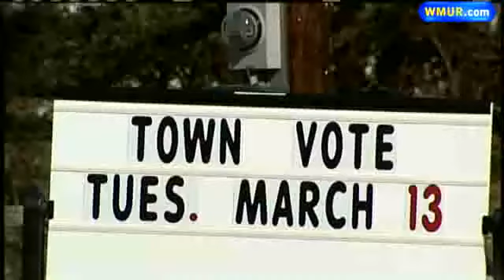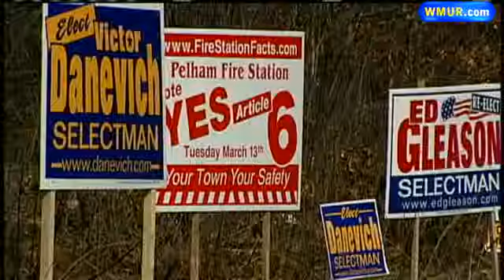Local Issues To Be Decided In Town Meetings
Residents of more than 100 New Hampshire towns will vote this week to make decisions that will affect their communities.